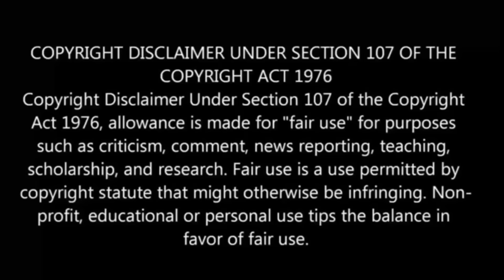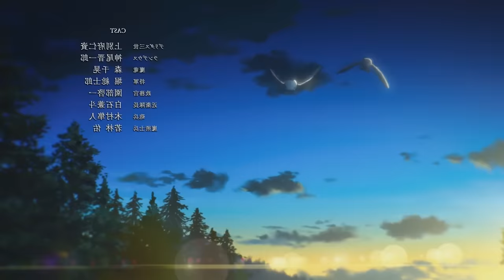I Parry Everything Episode 9 in Tamil | Anime in tamil |anime boy